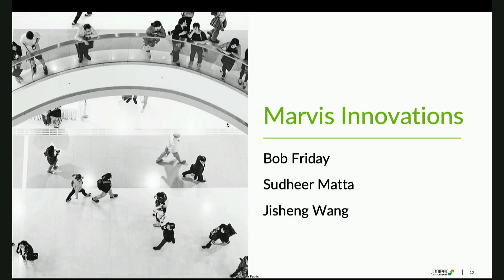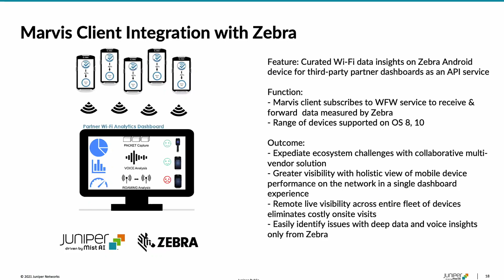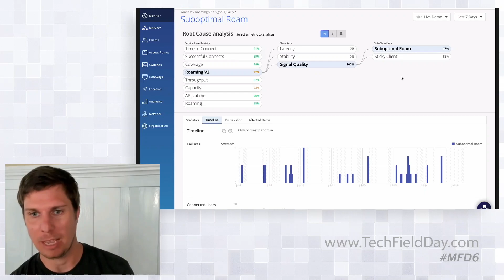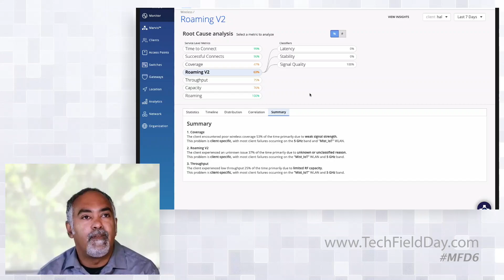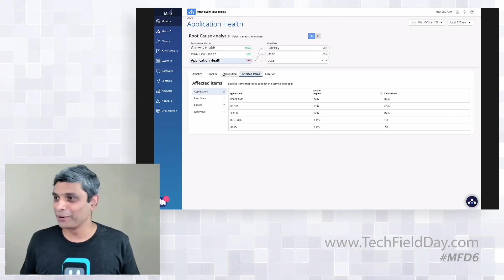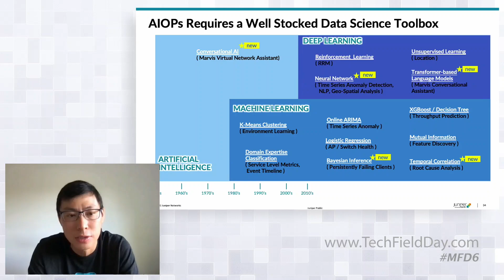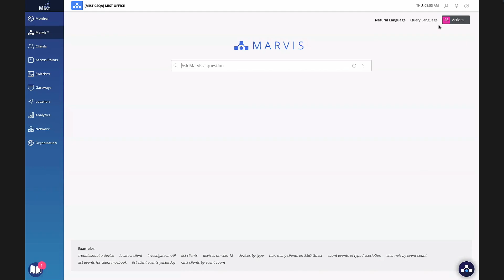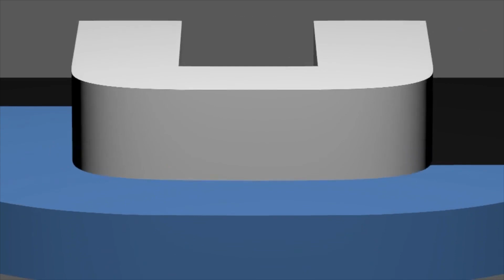Juniper Mist Marvis Innovations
In this session we shared our innovations of how continue to extend MistAI and Marvis from client-to-cloud, today introducing several new SLEs and Marvis Actions for wireless, wired and SD-WAN. Don’t miss the live demos of how we are delivering Real Results with Real AI for our customers while Bob Friday and Jisheng Wang share how we leverage AI and data science tools to simplify network operations with AIOps and deliver amazing user experiences.

Presented by Sudheer Matta, VP Product Management, Bob Friday,CTO and Co-Founder Mist, Jisheng Wang, Sr. Director, Data Science
and Jacob Thomas, Sr. Director, Product Management. Recorded at Mobility Field Day 6 on July 15, 2021.